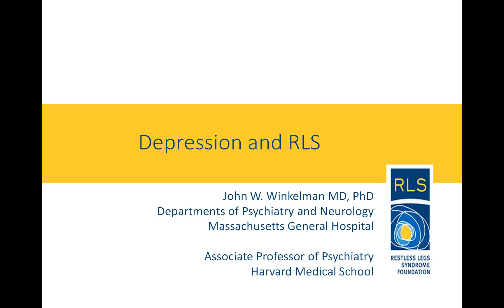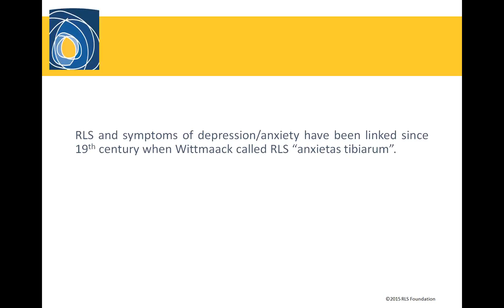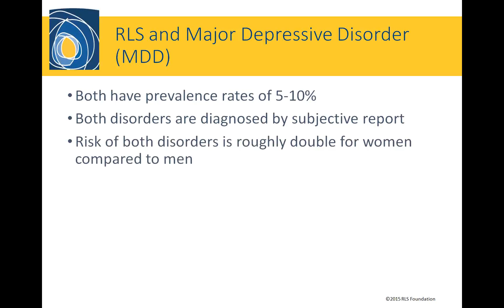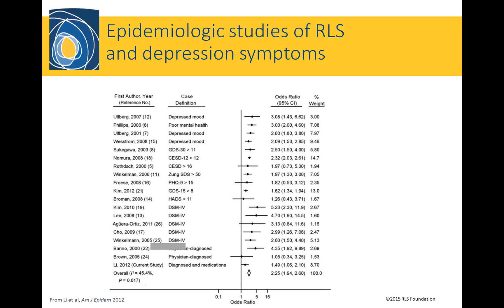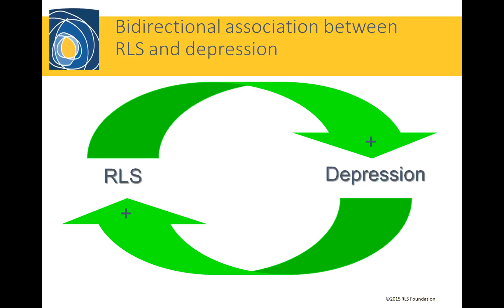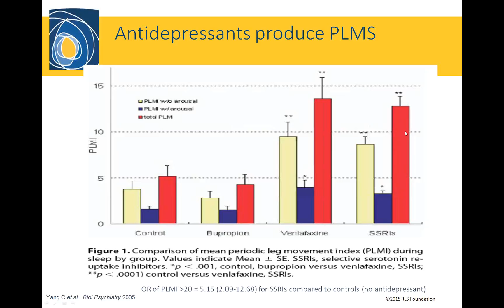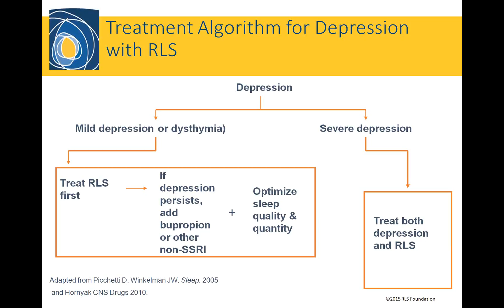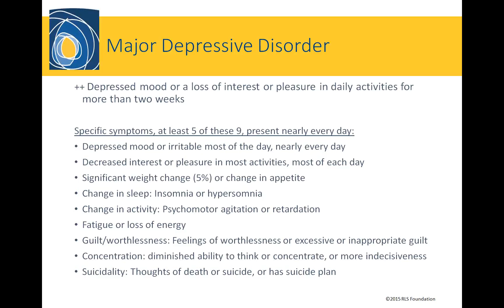Webinar 2016: Depression and RLS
This is a webinar from the Foundation's 2016 series featuring John Winkelman, MD, PhD, of Massachusetts General Hospital, a certified RLS Quality Care Center.

Depressive disorders are common in adults living with RLS and are treatable. The likelihood of developing depression in adults with RLS is increased by 2-4 times when compared to other adults.

In this webinar you will learn to recognize:
· Signs of depression
· Management Strategies
· When to seek a professional opinion

All webinar archives can be viewed in the Members Only portal of our

The upcoming webinar schedule can be accessed in the "Education & Events" section of our